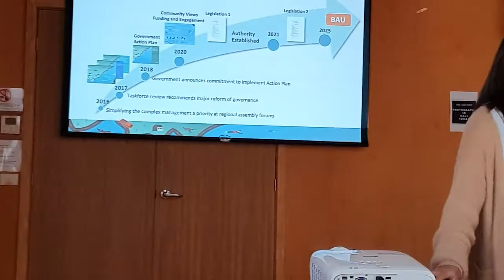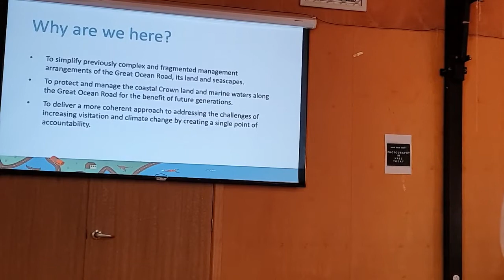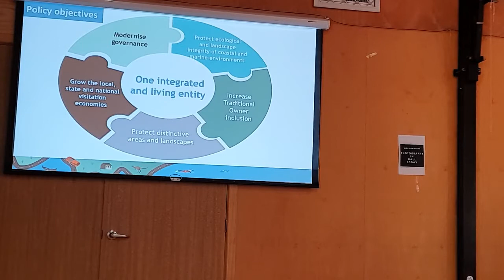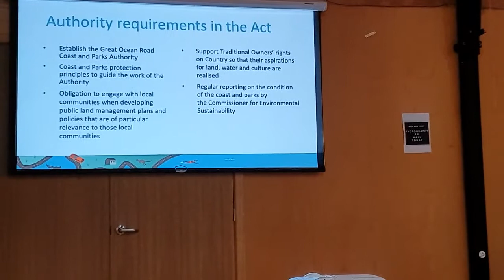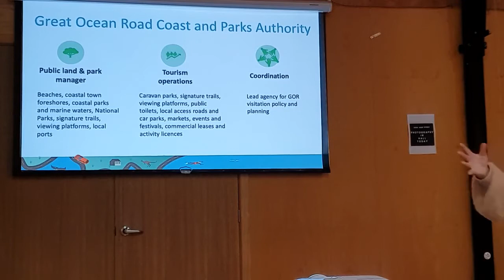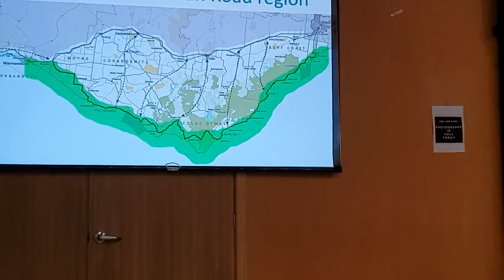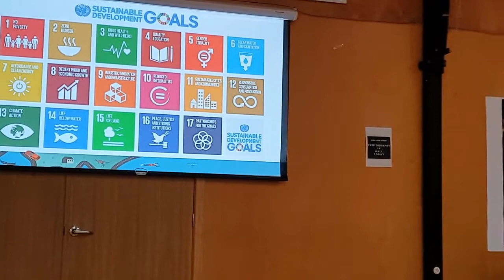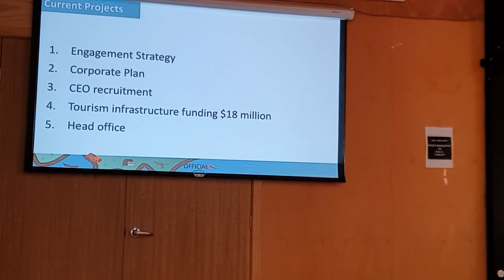Libby Mears Speaks To The AIDA Aireys Inlet Community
With the new GOR Authority having been appointed 01 December, 2020 all eyes are on the management and protection of the Road. How can we manage the pressures that are being brought to bear on the Coast – the population growth, climate change, tourism? In this presentation,  Libby Mears, newly appointed Chair of the Authority takes us through the background thinking to the Authority,  its accountability, the GOR action plan, the now ‘one integrated and living entity’ and introduces some of the current projects that are underway.
This event was staged by AIDA - Aireys Inlet & District Association at the Aireys Inlet Community Hall, 10 April, 2021